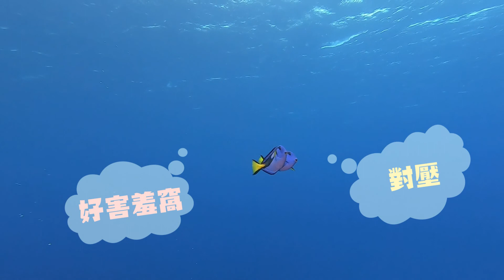【海底忙什麼EP4】是多莉耶！Finding Dory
【擬刺尾鯛繁殖行為】

海底總動員動畫中，話說不停記憶不好名叫多莉的魚即是「擬刺尾鯛」。

牠們是很受歡迎的水族寵物，主要從珊瑚礁捕捉，過去因為水族產業需求過度採捕擬刺尾鯛恐怕已嚴重衝擊族群，在綠島珊瑚礁不容易看見。

影片中是在地標潛點大香菇紀錄已成配對的擬刺尾鯛之生殖行為，牠們平行游動一會兒後，雌魚釋出卵在珊瑚礁上的水層，雄魚排放精子 。

One of the movie stars is Dory, a chatty and forgetful fish featured in "Finding
Dory." Dory is a cartoon depiction of a Paracanthurus hepatus, a type of surgeonfish.

They are very popular ornamental fish mainly captured in coral reefs. In the past the over-collection of P . hepatus for aquarium industry could have a detrimental impact on their populations. They are hardly seen on coral reefs of Green Island.

The videos has emerged the reproductive behaviors of a paired P . hepatus recorded on landmark dive spot, Big Mushroom. Females expel their eggs into the water above the coral, reefs, and the males expel sperm, after parallel swimming a period of time.